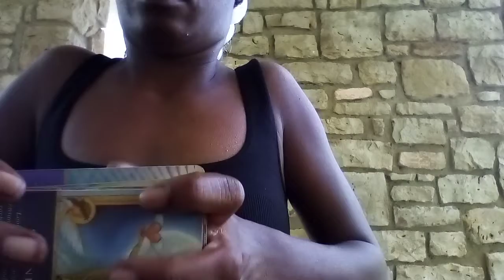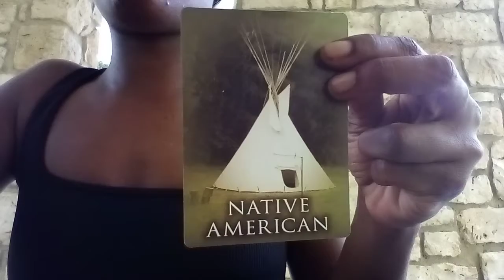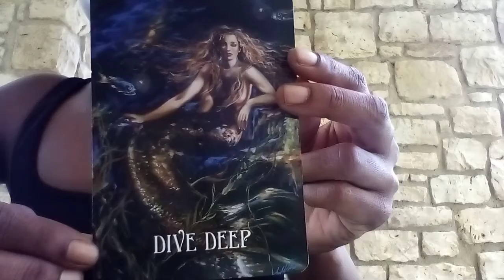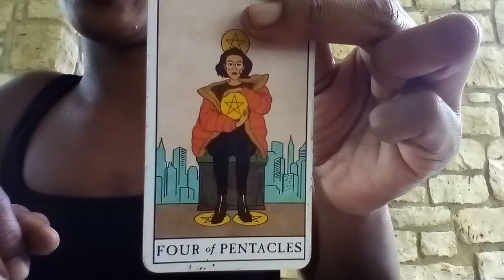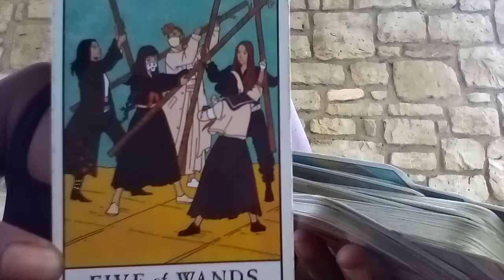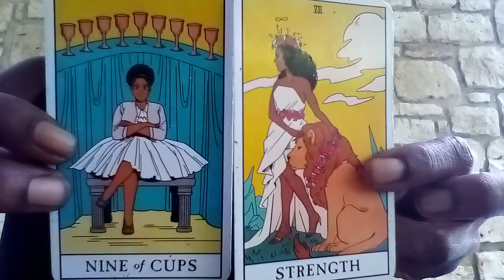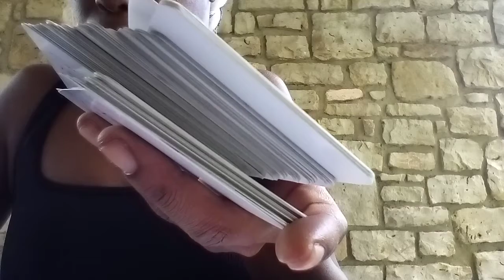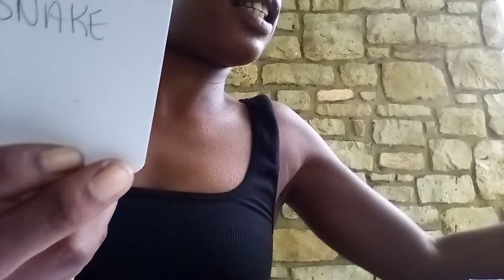Capricorn, Virgo, Taurus 🧿✨🧘🏿‍♀️🔮